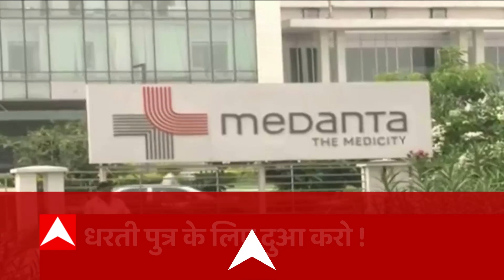Morning Headlines : सुबह 7 बजे की TOP News पर डालें एक नजर